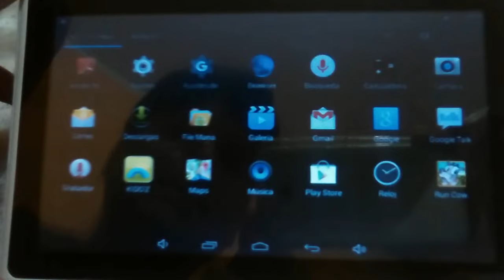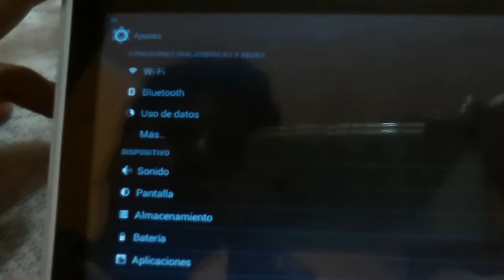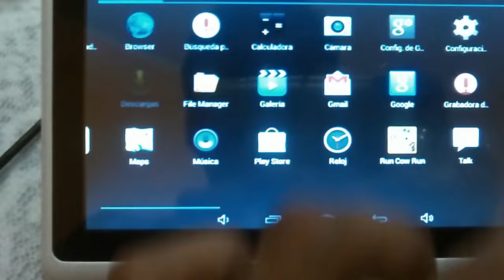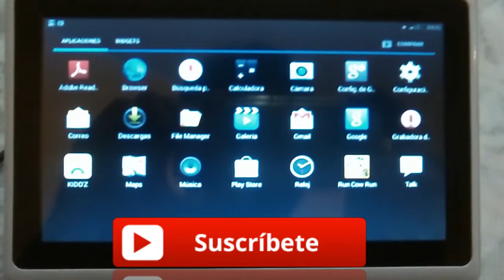COMO RESTAURAR VALORES DE FÁBRICA A TABLET [ TODAS LAS MARCAS ] 2018 Guía completa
Como restaurar a datos de fábrica una tablet; con esta vídeo lo podrás hacer de manera sencilla y rápida, esto funciona con todas las versiones de android. Sigue este tutorial paso a paso.